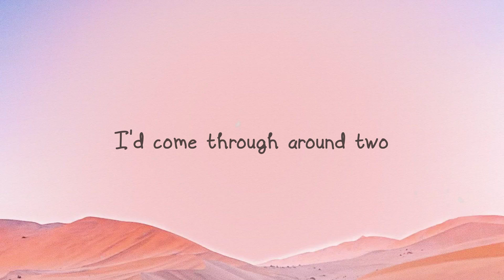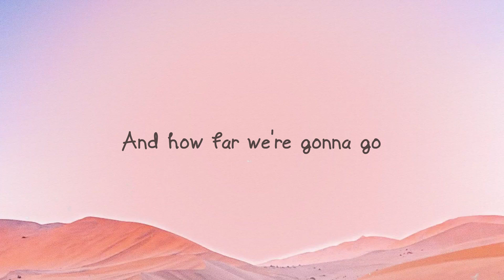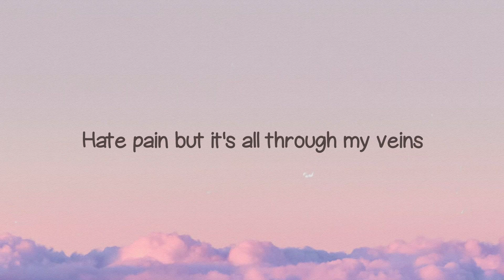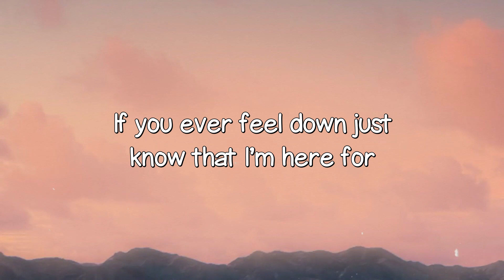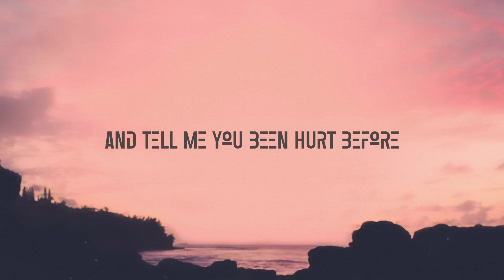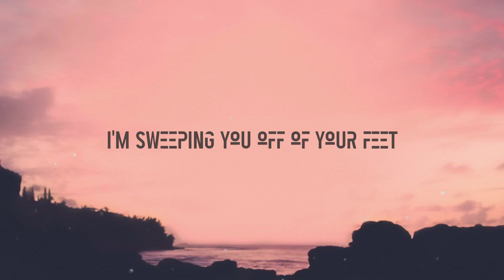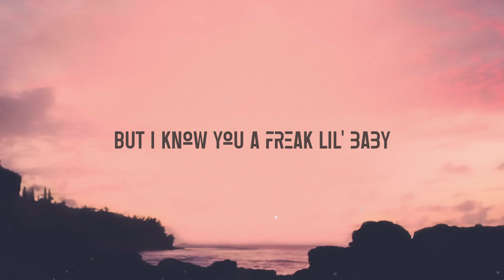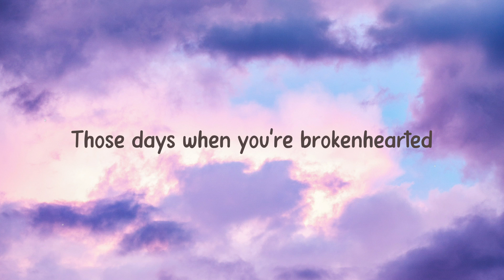Where We Started - Thomas Rhett, Katy Perry -Lyric Music- 💟